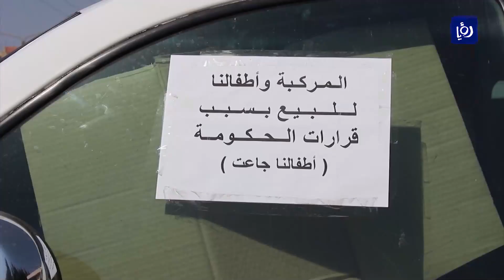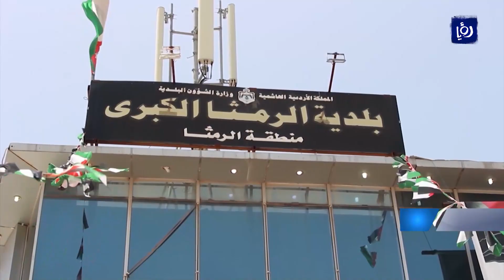أهالي الرمثا يشكون الفقر والبطالة وتدني مستوى الخدمات